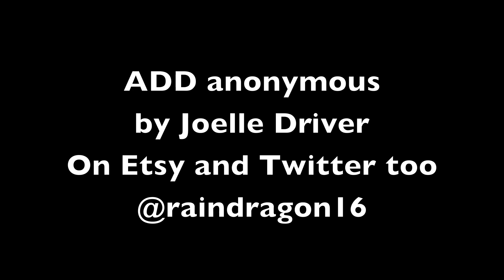ADD anonymous Artist's Blog: Mary Poppins for CHEAP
This is a rant about how parents want everything from a nanny and do not want to compensate.